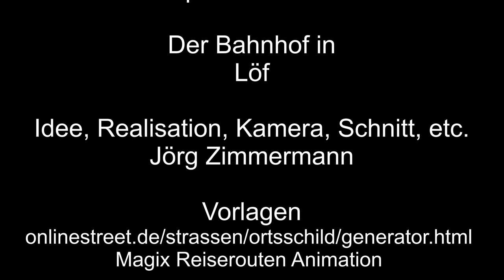Der Bahnhof in Löf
Mit Zugfahrten, und als Joker der Erzzug, wenn auch leer von Dillingen nach Rotterdam unterwegs.

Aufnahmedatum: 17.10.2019